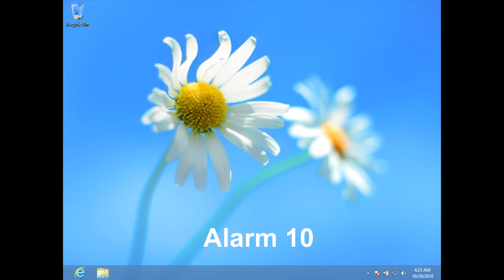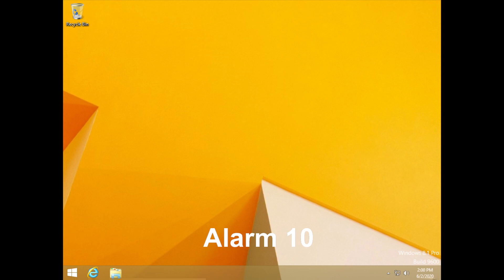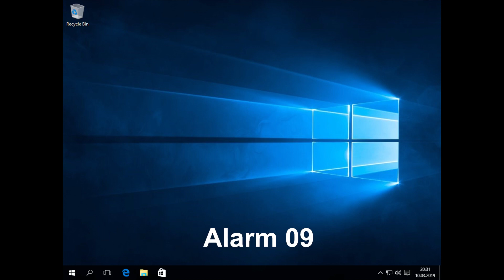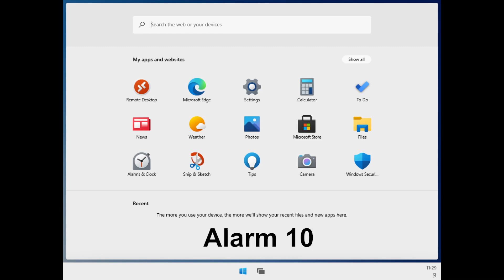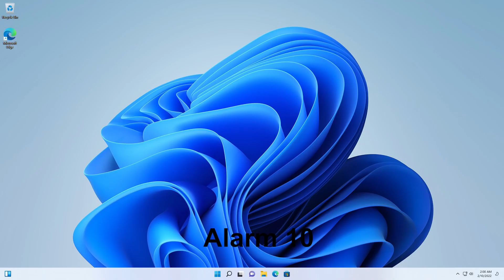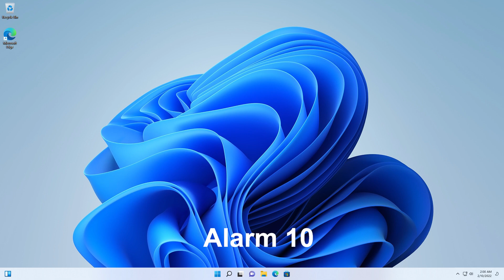All Windows Alarm Sounds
Evolution of Windows alarm sounds from 2011 to 2022

Timeline:
0:00 intro
0:03 Windows 8 Developer Preview
0:07 Windows 8
1:14 Windows 8.1
2:17 Windows 10
3:21 Windows 10X (canceled)
9:04 Windows 11
10:08 outro